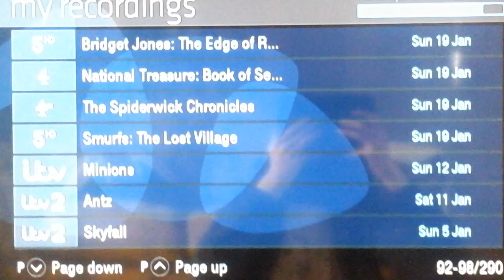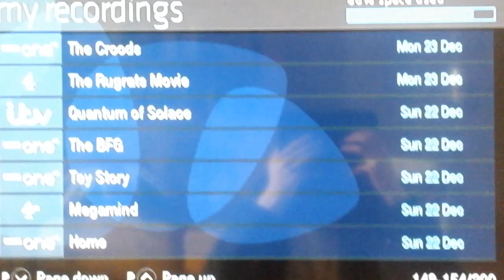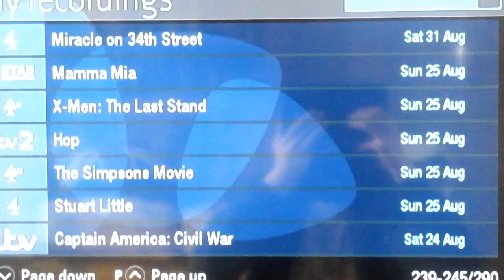My TV Recordings Collection